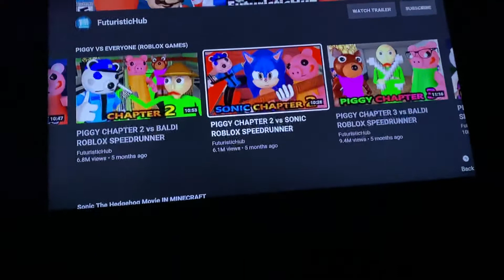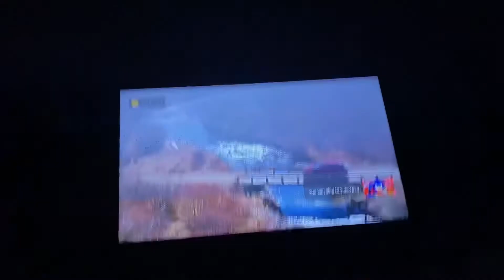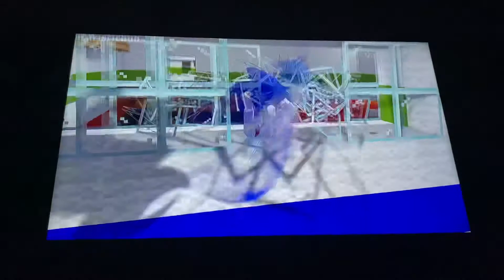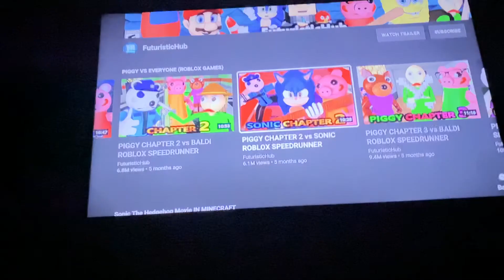Sonic in chapter 2